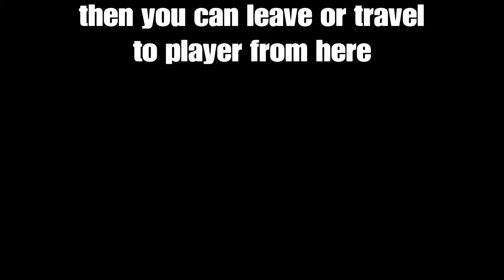eso Rala and pie buff guide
If you have any questions place it in comments below